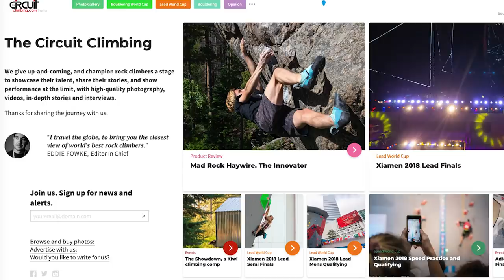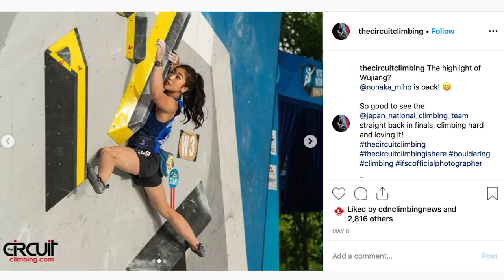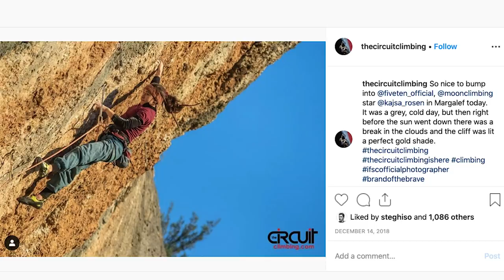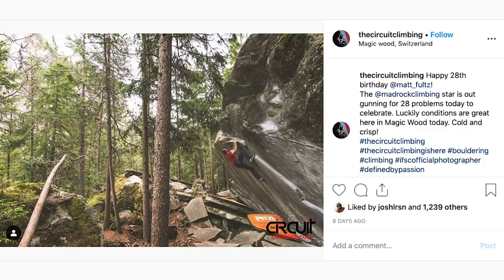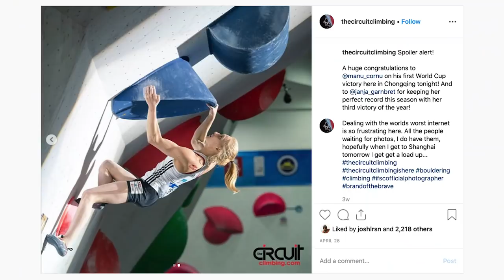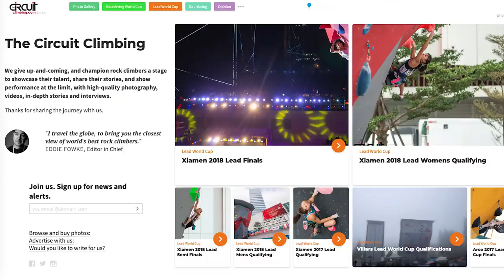Eddie Fowke: The Official IFSC Photographer | Climbing Daily Ep.1419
Eddie Fowke is the official photographer for the IFSC. He travels the world with the athletes and organisation, working hard to ensure his images promote our sport in the right way. Eddie is always working, and we appreciate his efforts to show off the competition world.